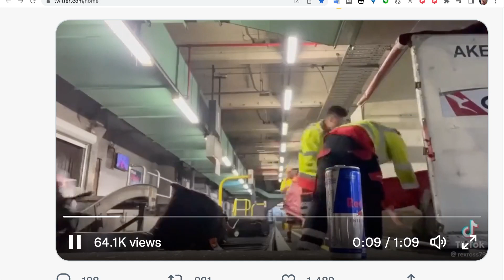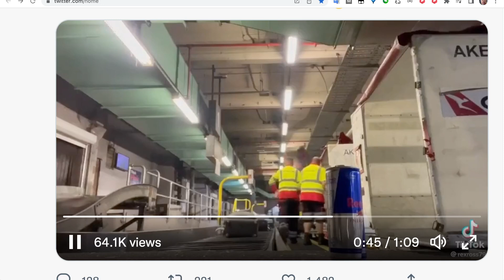你的行李能經受住這種搬運嗎？